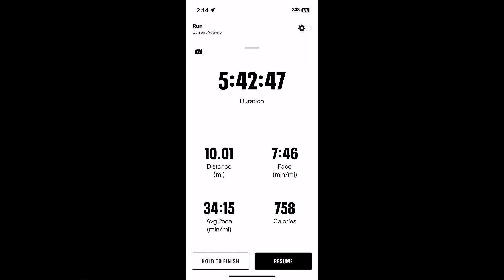Adventure Boys Vlog #1